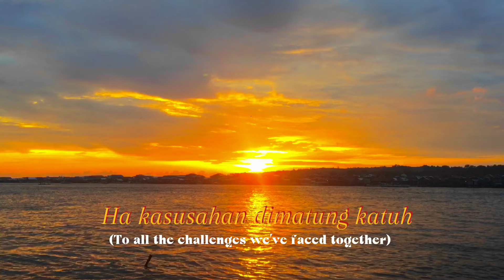TUMTUMA MAYAN | (Short) by: Archamme Skillet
Originally by: habbier yasser

Ganda ng song na to ♥️♥️♥️